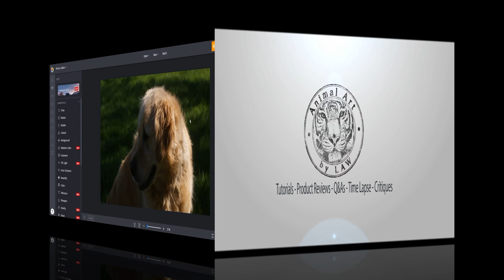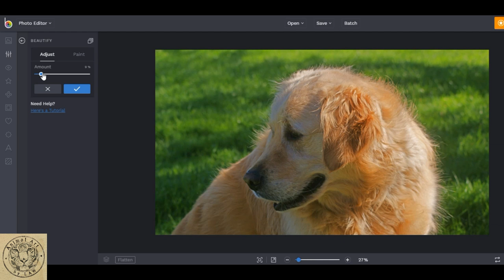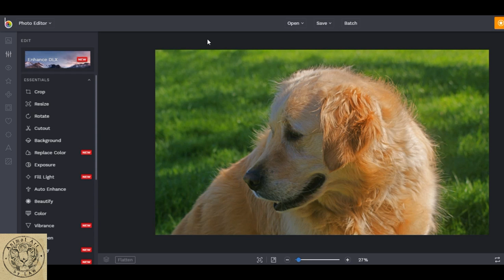Editing Reference Photos to create artwork from using BeFunky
This short video is part of my hints & tips library where I share a few of the techniques & programmes that I use behind the scenes as tools in my process of creating artwork.

In this one I show the basics that I use to prep up a photo to use as reference on a piece. I use a free online programme/app called BeFunky.com to crop, enhance & edit a photo to bring out colours & contrast. It all helps to take a little of the strain off my eyes further down the line.
I will follow up with another video to show how I then use the programme during the creation process & will also use it to show you how to choose your colours for your portrait.

For early access to future hints & tips videos like this one, or to access all of my other tutorial videos join me as a member of my fast growing teaching channel